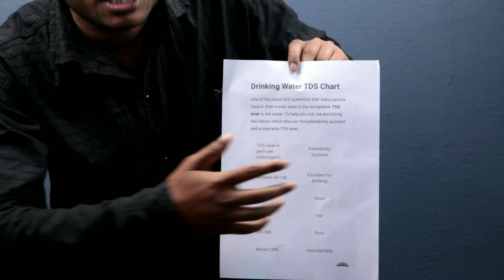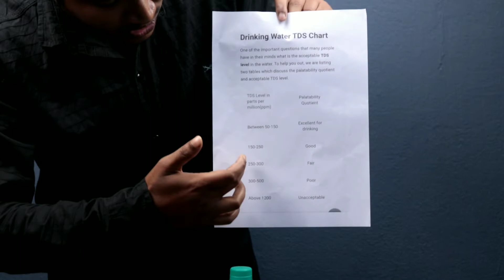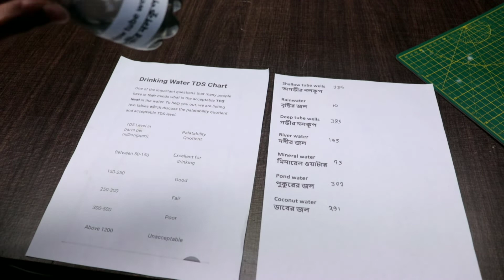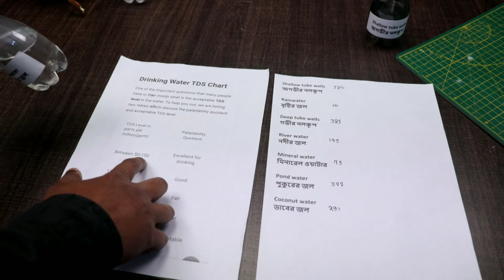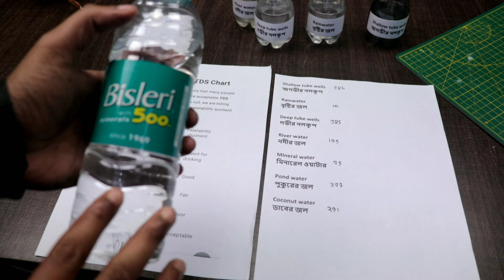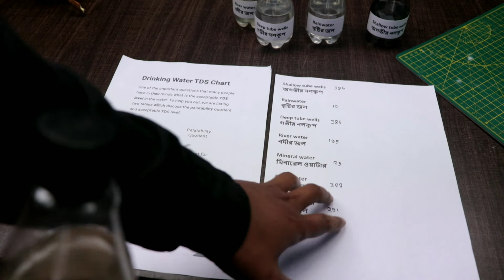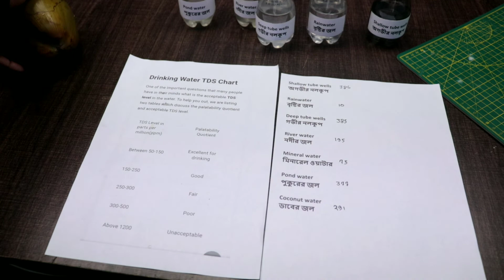Test all water and unacceptable result 😥